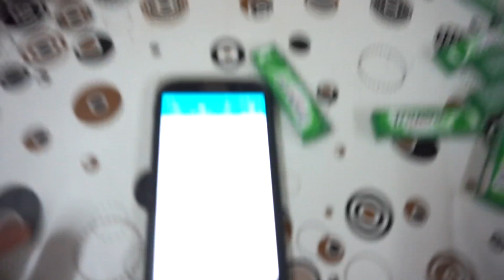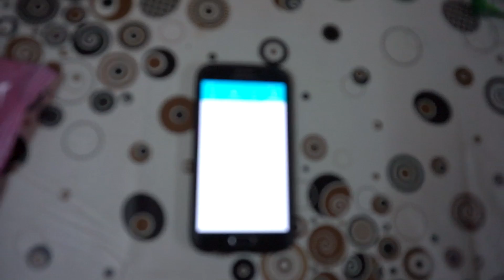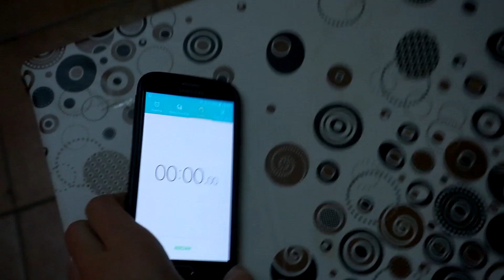BATIENDO RECORDS GUINNESS! #1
▶︎CÓDIGO ITSNIL: FJ14377 +0.40€

Muchas gracias por el apoyo diario!! :)